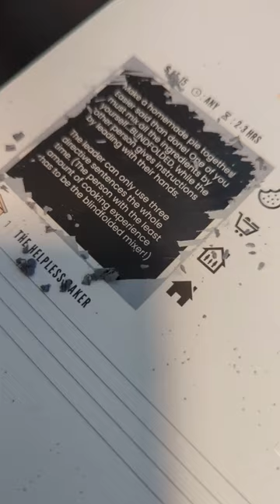Scratch off date nights be like